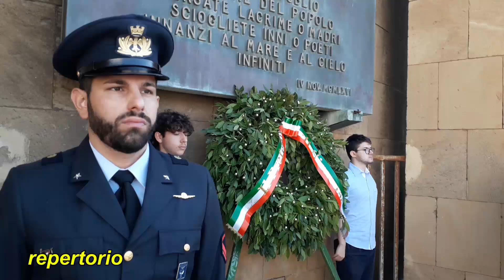Nel cuore della Borgata, la Festa della Repubblica: l’integrazione per la coesione sociale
La manifestazione celebrativa della Fondazione della Repubblica Italiana nel suo 78° Anniversario ritorna quest’anno nel capoluogo aretuseo all’insegna di una autentica partecipazione popolare.

L’evento, promosso e coordinato dalla Prefettura di Siracusa, si articolerà nella giornata del prossimo 2 giugno in due distinti momenti, l’uno alle ore 9.30 per la deposizione della corona in omaggio ai Caduti presso la Chiesa di San Tommaso al Pantheon e l’altro alle ore 10.00 in piazza Santa Lucia.

In quest’ultimo scenario, nel cuore della Borgata, aperta a tutta la cittadinanza, si terrà la tradizionale cerimonia, alla presenza delle Autorità civili e militari, scandita dall’Alzabandiera con esecuzione dell’Inno Nazionale a cura della Banda della Città di Siracusa, dalla lettura del Messaggio del Presidente della Repubblica e dagli Onori che si renderanno al Prefetto della provincia Raffaela Moscarella con il passaggio in rassegna del Picchetto delle Forze Armate e delle rappresentanze anche degli altri Corpi dello Stato (in particolare Forze dell’Ordine e Vigili del Fuoco), delle associazioni combattentistiche e d’arma e di Croce Rossa Italiana.

Nel corso della manifestazione il Prefetto consegnerà le Onorificenze dell’Ordine “Al Merito della Repubblica Italiana”, concesse dal Capo dello Stato a 9 cittadini residenti nella provincia che si sono distinti per le “benemerenze acquisite verso la Nazione nel campo delle lettere, delle arti, della economia e nel disimpegno di pubbliche cariche e di attività svolte a fini sociali, filantropici ed umanitari, nonché per lunghi e segnalati servizi nelle carriere civili e militari”.

Il fondamentale valore dell’integrazione, sancito nella Costituzione, quale presupposto per realizzare una forte coesione sociale, è il fil rouge che ha ispirato quest’anno l’organizzazione dell’evento celebrativo, coinvolgendo le varie componenti sociali e culturali della collettività locale: l’Ufficio scolastico provinciale con la rappresentanza studentesca, gli Istituti penitenziari, i Centri di accoglienza dei minori stranieri non accompagnati, gli enti culturali Parco archeologico della Neapolis, INDA e Galleria regionale di Palazzo Bellomo.

Chiuderà le celebrazioni la Mostra allestita negli spazi del portico del Santuario di Santa Lucia al Sepolcro con l’esposizione di alcune opere provenienti dalla Galleria Bellomo e di altre realizzate dai migranti ospiti dei Centri di accoglienza del territorio provinciale, per celebrare i valori fondanti della Repubblica.